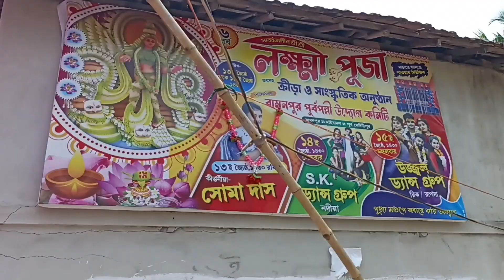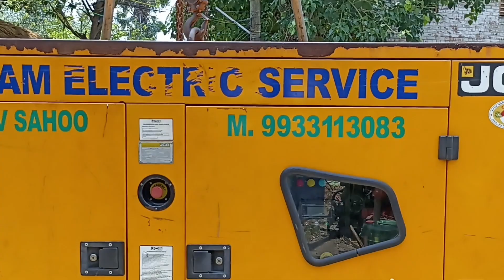POWER MUSIC 🎶 পুরো মহিষাদল বামনপুর কাম্পিয়ে দিলো 😱।